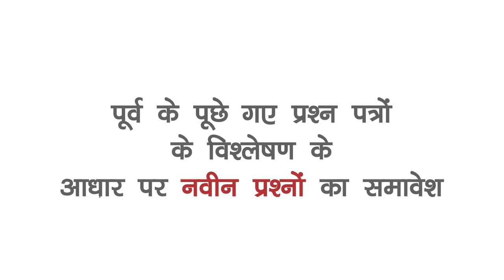CGPSC Mains Test Series I Competition Community I Chhattisgarh I COCO